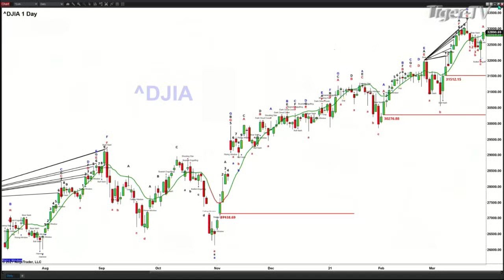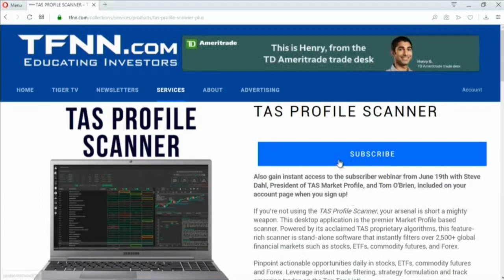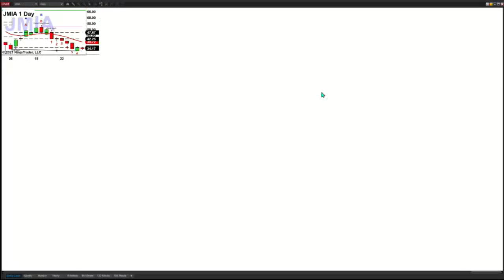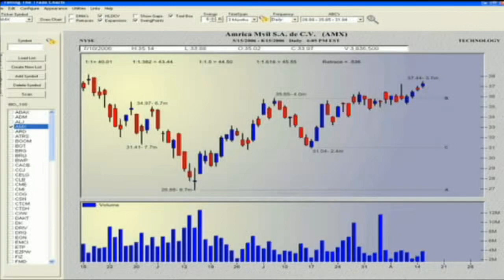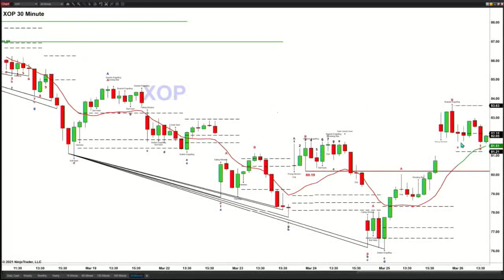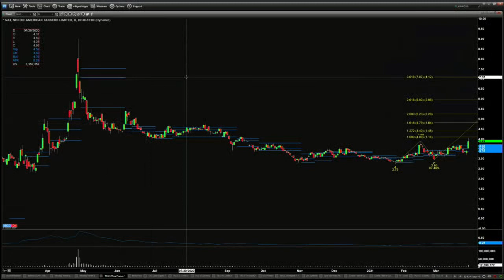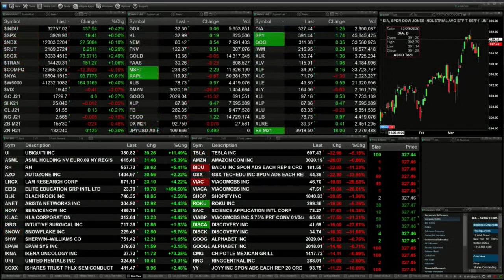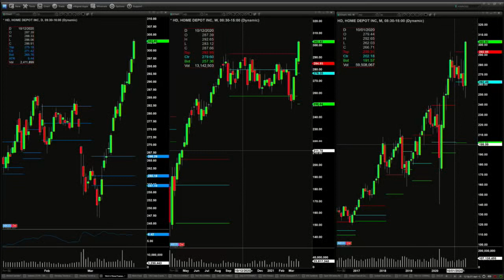March 26th, The Trader's Edge with Steve Rhodes on TFNN - 2021